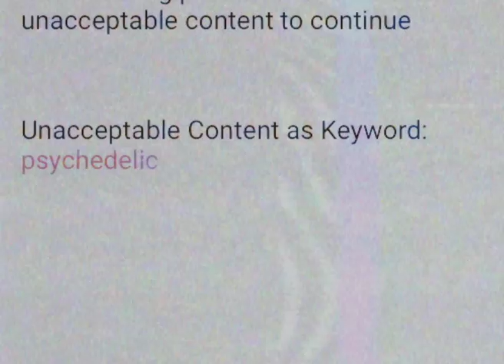Jamsmission #1 from *&ffg-unknown value- the BUNKER!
Uploaded by Squidmo Cement on behalf of his client Jam Ringo.

Tune in or lose your mind friends.

The Jam Ringo Experience is a psychedelic talk show curated to surprise both the bands and you, the switched on viewer in your groovy lounge room, a lava lamp turning somersaults and heavy incense wafting through the windows.

for everything (and a little bit more) Jam Ringo.

Thanks friends & fans!